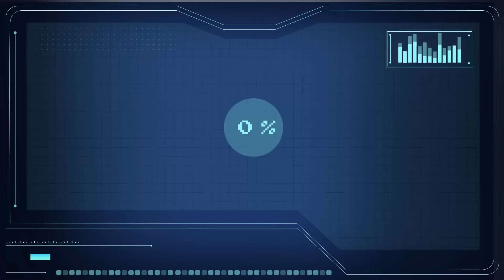Streamer reaction Game W/REACTIONS (Overwatch 2 Toxic Moments)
I know you come to me for toxic moments so I hope this isn't too upsetting to see, with me uploading shorter videos I'm trying to put out more content let me know what you think, and again check out these streamers.

toxic overwatch
overwatch toxicity
overwatch toxic teammates
overwatch competitive
Overwatch rage
overwatch arguments
overwatch toxic argument
ow2
overwatch 2
Funny moment
Funny
Recommended
overwatch toxicity
overwatch toxic teammates
overwatch competitive
Overwatch rage
overwatch 2
Funny moment